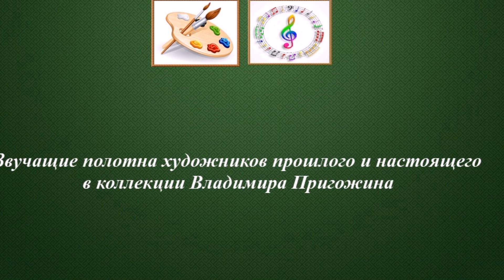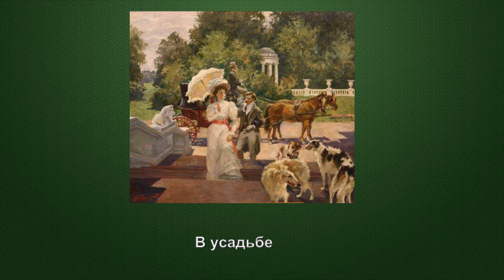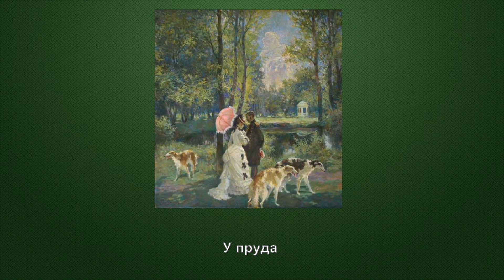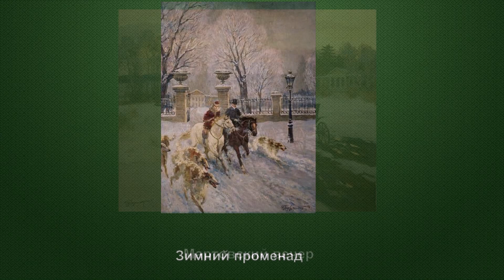Взгляд в прошлое художника Владимира Первунинского (г. р. 1957)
Первунинский Владимир Сергеевич родился в г.Челябинске в 1957г. С 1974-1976г. учился в Московской средней Художественной школе при институте им. В.И. Сурикова (МСХШ). В 1989г. закончил Московский Госсударственный Художественный институт им. В.И.Сурикова, факультет станковой живописи, мастерскую Д.К. Мочальского. Член Всеросийского и Московского Союзов художников. Участник московских, зональных, республиканских и всесоюзных художественных выставок. Работы находятся в частных собраниях России, Европы и Америки. Живет и работает в Москве.